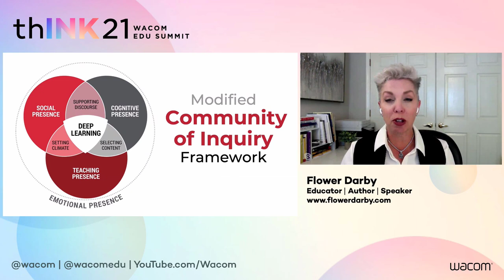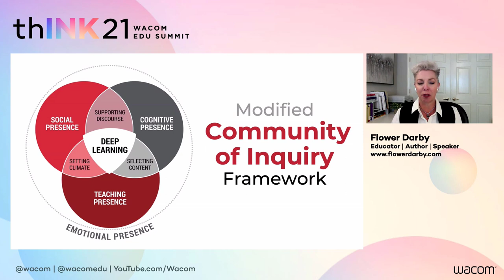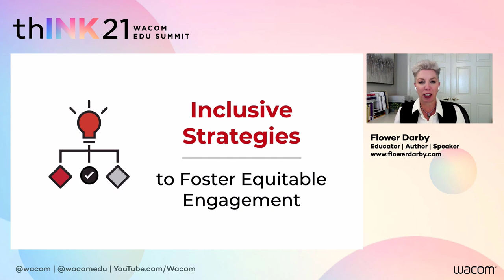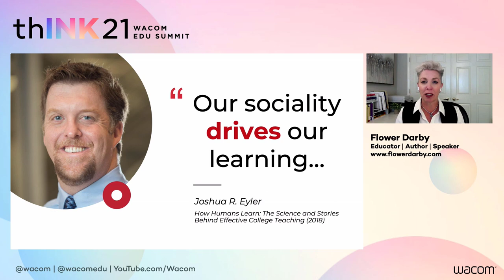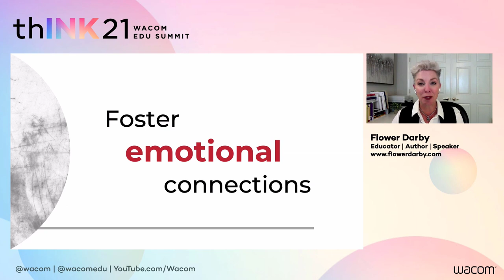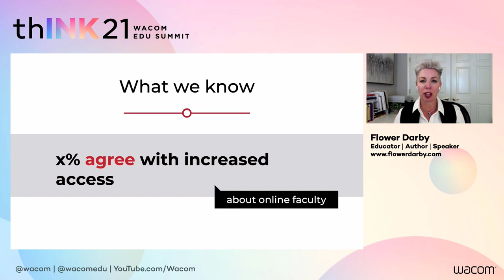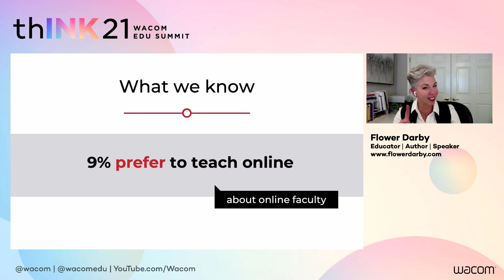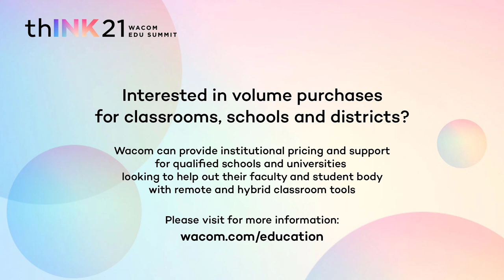thINK21 Wacom EDU Summit -- Flower Darby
Featured Presentation:
Meeting the Moment with Flower Darby

A sought-after speaker in the U.S. and around the globe, an educator and the author of Small Teaching Online, Flower Darby will celebrate and share her unique approaches to effective teaching in all class formats. As a faculty member and instructional designer, she’s taught college and university classes for 24+ years and she’s an expert at helping faculty members make small, but impactful adjustments that boost student engagement and learning. Get ready for high energy, interactive, impactful Flower hour.